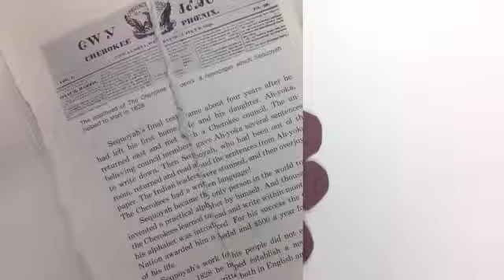Their Story by Stuart Dybek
Sophomore, Natasha Haley, Class of 2018, creates a stop-action literal rendition of Stuart Dybek's poem. Thanks to Ms. Sonja Johnson for her guidance and instruction.